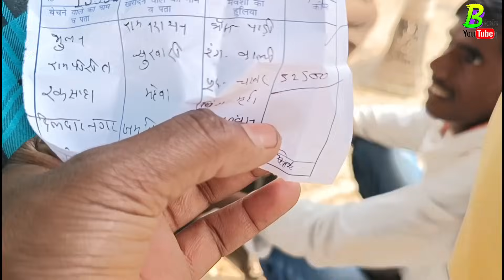गाभिन और दुधारू भैंस चाहिए तो उत्तर प्रदेश के इस मेला मंडी में आए | Chipest Buffalo Market in India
लिजिए ।